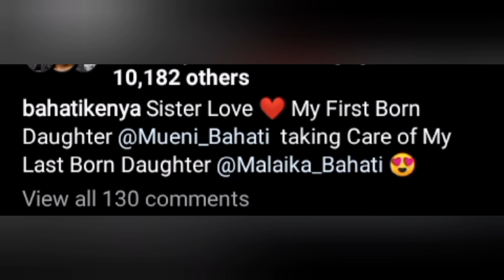Diana Bahati and Mama Mueni finally settle their alleged beef //Reality Check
Hello wonderful people, today I bring to you trending story about Diana Bahati and Yvette Obura. It seems like the two have put aside their differences and patched things up. What do you people think?

Let me know your comments and views in the comments section.
We meet in my next video!
ASANTE!!!

bahati kenya
diana marua
Mama mueni